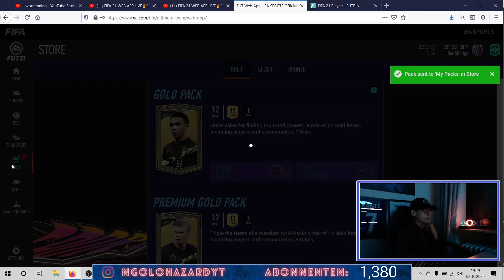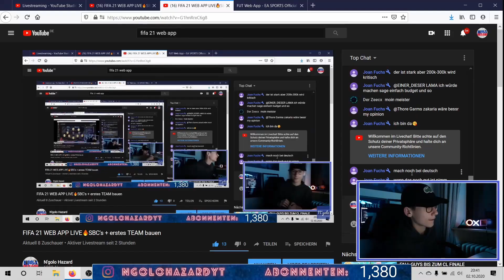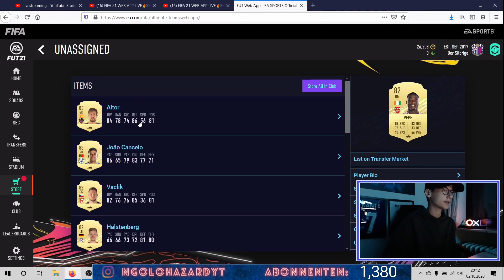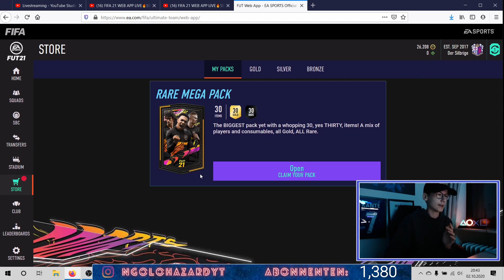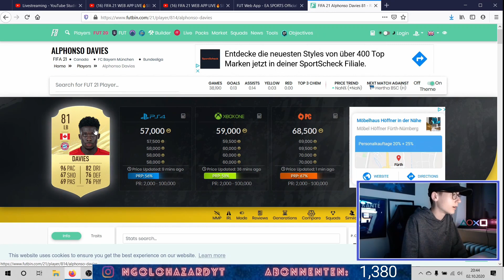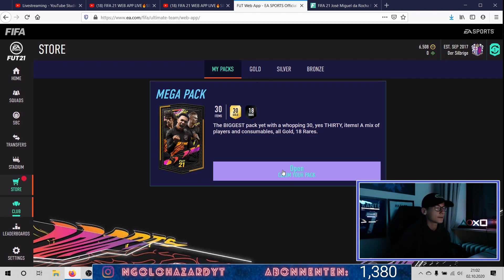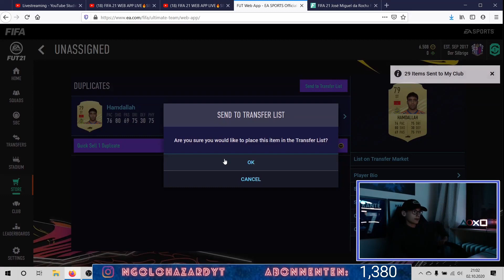FIFA 21: PACKLUCK in den ERSTEN PACKS?!🔥Best Of Fifa 21 Web App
Auf dem Kanal "N'golo Hazard" gibt es zum Großteil Fifa Videos zu sehen. Auch Predictions werden hier veröffentlicht.

Tags nicht beachten:
Fifa 20 Trading, Fifa 20 Trading Tipps, Fifa 20 Trading Tipps deutsch, Der beste Trading Tipp in Fifa 20, Fifa 20 Webapp, Fifa 20 deutsch, Fifa 20 low Budget, Fifa 20 late night trading, Fifa 20 Sniping Filter, Fifa 20 Leak, Fifa 20 icon, Fifa 20 packopening, Fifa 20 icon moments event, Fifa 20 trick, Fifa 20, Fifa 20 Weekend League, Fifa 20 Glitch, Fifa 20 Packs, Fifa 20 News, Fifa 20 1 Million, Fifa 20 how to make coins, Fifa, Fifa 20 low budget methode, Fifa 20 traden mit wenig coins, Fifa 20 traden mit webapp, Fifa 20 silber trading, Fifa 20 schnell coins machen, Fifa 20 überteuert verkaufen, Fifa 20 üv, Fifa 20 tipps und tricks, besser werden in fifa 20, fifa 20 individuelle Taktiken, Fifa 20 Ultimate Team, Fifa 20 Pack Opening, Fifa 20 Verteidigung, Fifa 20 Once to watch, Fifa 20 Walkout, Fifa 20 tutorial zum besser werden, Trading in Fifa 20, Fifa 20 Teambewertung, teambewertung, teambewertungen, bewerte euer team, fifa 20 future stars, fifa 20 shapeshifetrs, fifa 20 toty im pack, fifa 20 toty, fifa 20 tots, fifa 20 headliners, fifa 20 copa libertadores, fifa 20 libertadores, fifa 20 fut birthday, fifa 20 futties, fifa 20 winter refreshes, fifa 20 man of the match, fifa 20 totw, fifa 20 ultimate scream, fifa 20 scream, fifa 20 potm, fifa 20 premier league potm, fifa 20 bundesliga potm, fifa 20 ucl live, fifa 20 sbc, fifa 20 top partien, fifa 20 futmas, fifa 20 hero, fifa 20 prime icon moments, fifa 20 icon im pack, fifa 20 moments, fifa 20 icon moments, fifa 20 19 uhr